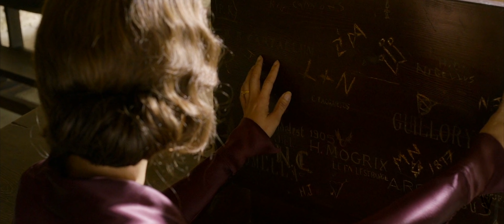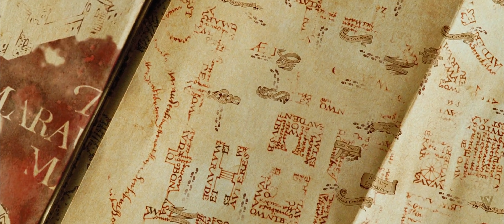We will call this place our home. (September 1st)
❝Hogwarts will always be there to welcome you home.❞

Happy September 1st!

Going back to Hogwarts is a bit different for so many this year because of the various circumstances - both worldly and within the HP realm itself. Truth is, I do wish that I could separate myself from this universe, but it's been my anchor during the toughest of times. It's hard to let go.

I know all my HP videos kind of are starting to look the same but with different music, but honestly I don't even care. The Hogwarts aesthetic has always brought me immense joy. I edited this during a tough time and I'm uploading it during an even tougher time, but it still gives me a sense of comfort. I hope that it helps some of you in a similar way!

Footage is from Harry Potter & Fantastic Beasts.
Music is North by Sleeping At Last.

I am not liable for any emotional distress this video may cause.